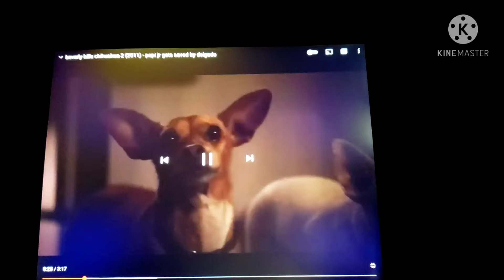Papi Jr. Falling Add Round 2 - Moogle Presents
Beverly Hills Chihuahua 2 Delgado Saves Papi Jr.